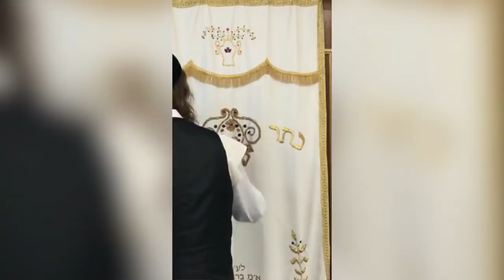Rav Dror - Is Religion the Truth - Or Has It Been Manipulated?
Is religion the truth, or has it been manipulated?  Rav Dror answers these questions and more, examining inner truth versus outer religious action and much, much more.  Rav Dror teaches and guides all true seekers who are looking for real answers to life's questions.